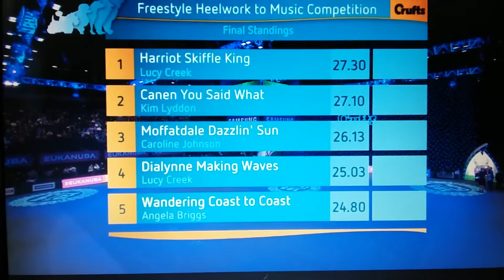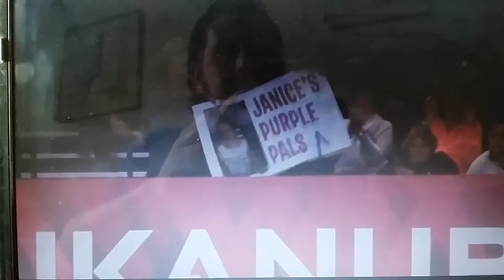Crufts 2016 Heelwork to music prize giving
Well done to Caroline and Sunny wining 3rd place.. And well done you are all winners